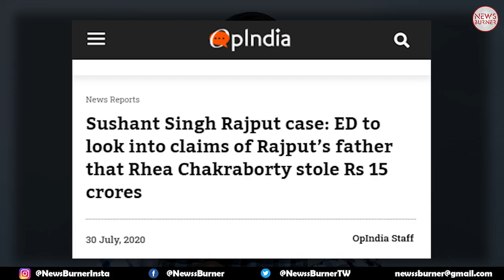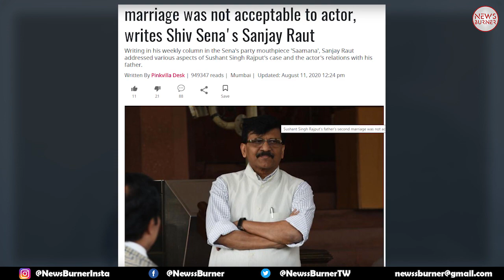Sushant Singh Rajput death news : FOOTBALL बना के रख दिया है SUSHANT के CASE को😠😡 || News Burner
Sushant Singh Rajput death news  में किस तरह से  ये लोग दोषारोपण  कर रहे है,
Sushant singh raput death case me sab Blamming karke Football jaisi halat kart rahe hai.
We Want Justice for sushant

Pubg ban in india? | 47 app ban? | What is chinese clone app? | App ban news 2020

BG Music CR.

MUST watch:
Sushant singh rajput news live